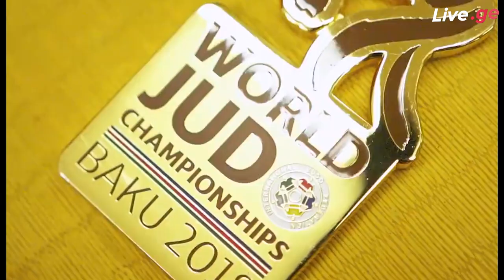ნიკოლოზ შერაზადიშვილის პორტრეტი